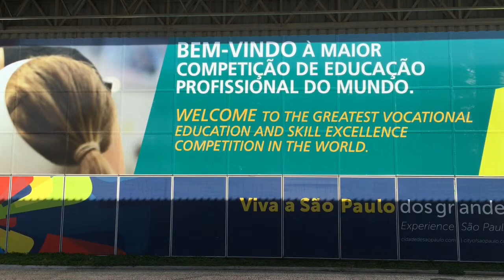Competition day 1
worldskills 2015 São Paulo